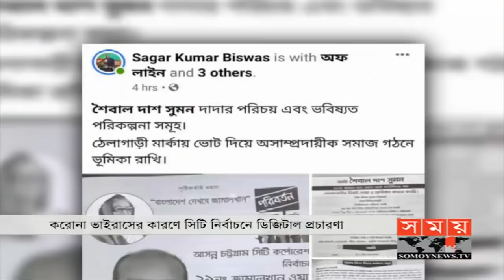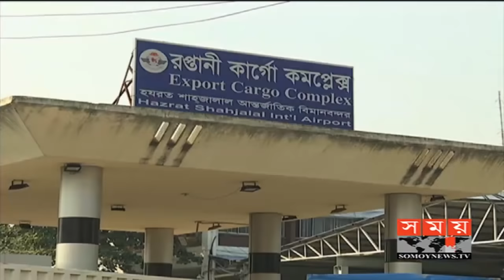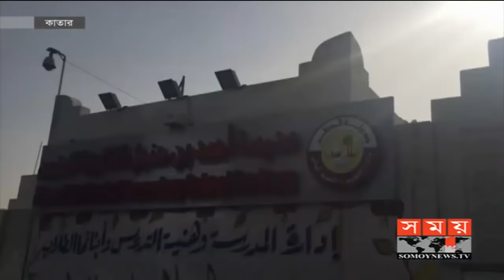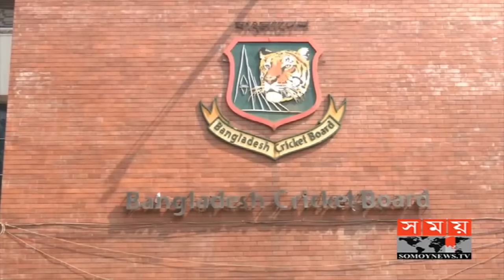প্রবাসে সময় | রাত ১টা | ১৬ মার্চ ২০২০ | Somoy tv bulletin 1am | Latest Bangladesh News